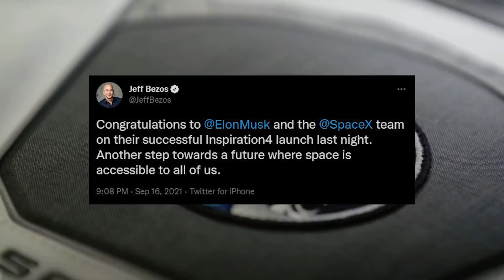SpaceX Receives SURPRISING REACTION From Jeff Bezos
Recently, After the Inspiration4 launch, Jeff Bezos and Elon Musk, who have openly traded criticisms about their rocket firms, were observed being nice and friendly

It was the first time a World spacecraft had a crew made up entirely of volunteers rather than professionals.

Elon Musk's business claims the four space tourists "travelled 5.5 times around the Earth, conducted their first round of scientific research, and enjoyed a couple of meals" before retiring to bed.

Musk said in a tweet that he has spoken with the crew and that "everything is well."

Billionaire Jared Isaacman, healthcare assistant Hayley Arceneaux, geoscientist Sian Proctor, and aerospace data engineer Chris Sembroski were orbiting the earth at a height of up to 590 kilometres per hour (367 miles).
This is further into space than the International Space Station's orbit of 420 kilometres (260 miles) and the farthest any humans have travelled from our planet since a 2009 Hubble observatory maintenance trip.

This mission’s objective is to raise money for St Jude's Children's Research Hospital, the mission seeks to raise $200 million, while also studying the biological consequences of long-term space travel on astronauts' bodies.

However, its primary objective is to demonstrate that space is accessible to the general public, as the United States and private businesses like SpaceX work to further commercialise space.

Last summer has been characterized by the race to the ultimate challenge between billionaires Richard Branson and Jeff Bezos.
These trips, however, only provided a few minutes of weightlessness, as opposed to the Inspiration 4 crew's three full days in orbit, which they experienced before splashing down on Saturday off the coast of Florida.

NASA's Kennedy Space Center in Florida served as the launch pad for the three-day Inspiration4 mission, which was carried out by a SpaceX Falcon 9 rocket and a Crew Dragon spacecraft. It splashed down in the Atlantic or Gulf of Mexico off the coast of Florida on Saturday (Sept. 18).

Inspiration4 is an experimental mission in which no one aboard is a professional astronaut. Since May 2020, SpaceX has conducted three additional Crew Dragon missions for NASA, all of which transported professional astronauts to the International Space Station. Using only the Crew Dragon, Inspiration4 will orbit the Earth at a height of up to 364 miles (585 kilometres), giving its crew a bird's eye view of the world from the edge of space through a revolutionary glass dome cupola.

Also, SpaceX  provided commercial astronaut training for Inspiration4's crew on the Falcon 9 launch vehicle and Dragon spacecraft, as well as orbital mechanics, microgravity operations, zero gravity operations, and other types of stress testing. They have undergone emergency preparedness training, spacesuit and spaceship entry and egress exercises, as well as partial and complete mission simulations.

SpaceX mission control kept a close eye on the multi-day journey as it followed a modified flight route that circled the Earth every 90 minutes. After the mission was accomplished, Dragon reentered Earth's atmosphere and landed in the Atlantic Ocean.

This was a brief overview on inspiration 4.
However recently, Jeff Bezos stunned the entire world as he took to social media to pen a congratulatory message for arch-rival Elon Musk, post-SpaceX's successful inspiration4 launch.

It was quite shocking, Since,
Blue Origin has sued SpaceX and even NASA for awarding that with a large space contract, which is interesting. After that, Elon Musk, the Tesla entrepreneur, made a sarcastic social media jab at Jeff Bezos and remarked on his plan to stand down as Amazon CEO as well. Musk's comments on Bezos' investment in an anti-aging research startup didn't stop there, as he also gave his thoughts on the reports.